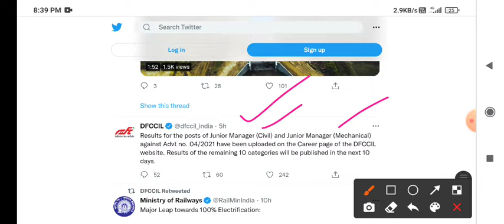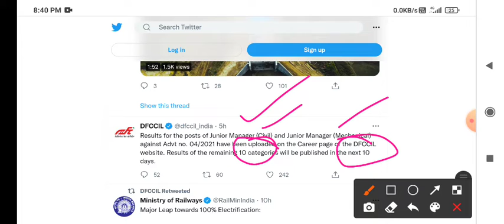dfccil remaining 10 post Result Declaration update | dfccil operation and bd Result